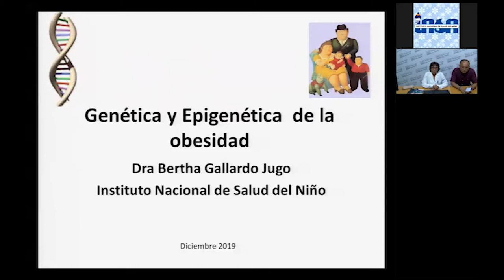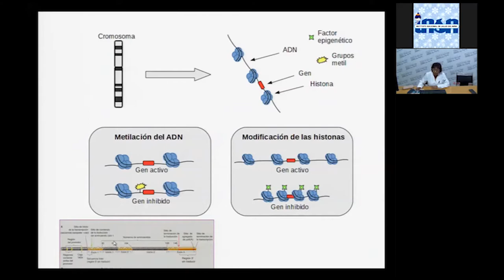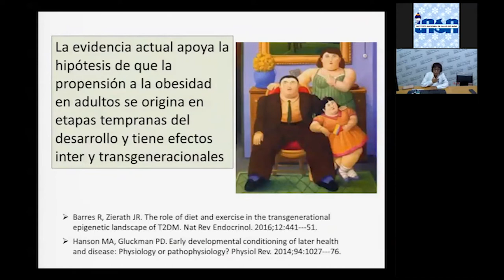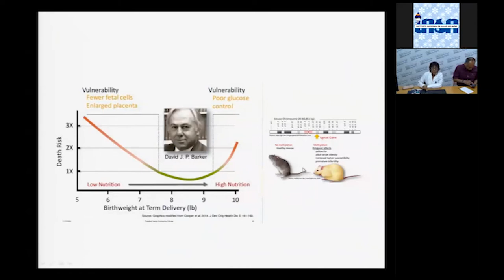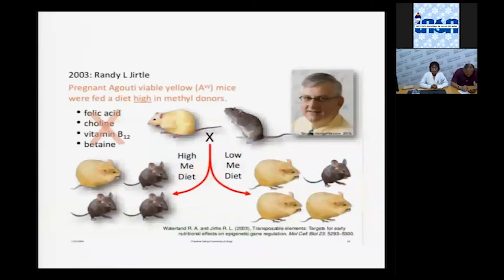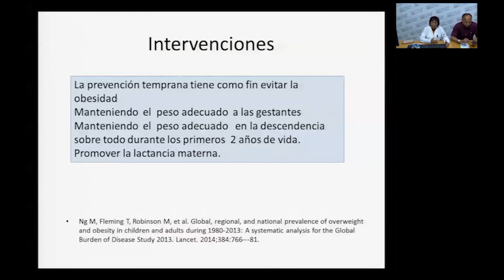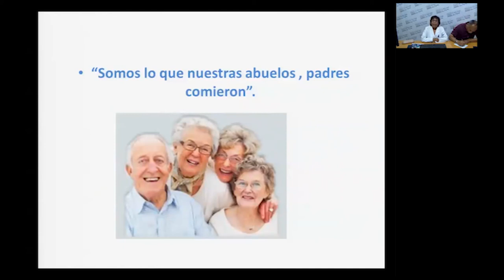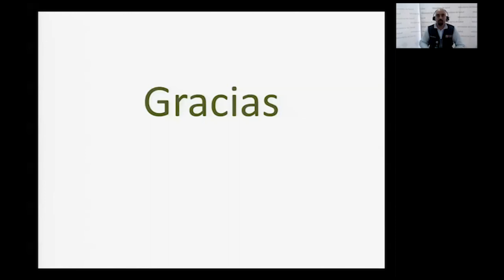Genética y Epigenética de la Obesidad - Telecapacitación INSN